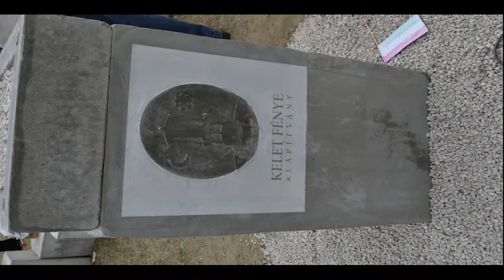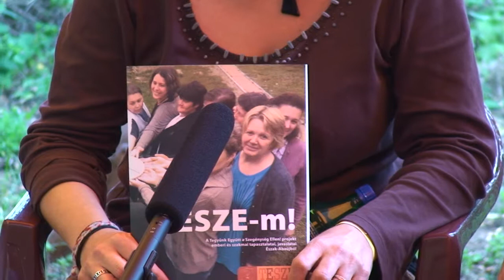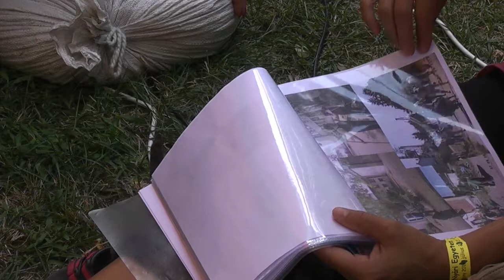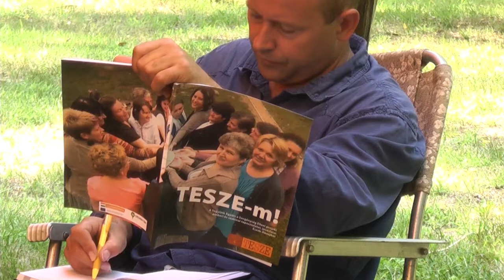Kunbábony 2014_07_24_2.nap de 4/5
Előadók: Mészáros Zsuzsa, Kling Ferenc, Takács Viktória, Léka Zsófia, Bérczes Dóra, Üveges Gábor, Halmai Zsuzsa, Kalányos Zsolt, Mester Attila, Oláh Roland, Sélley Andrea